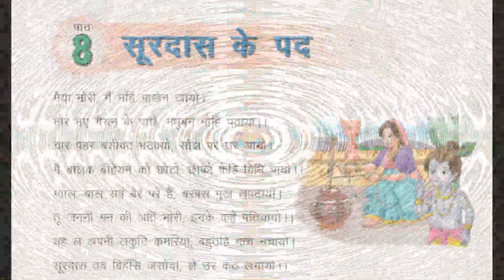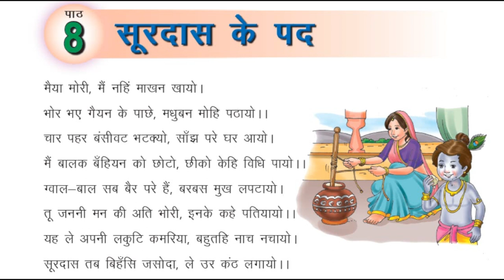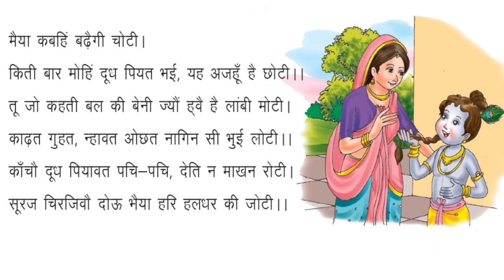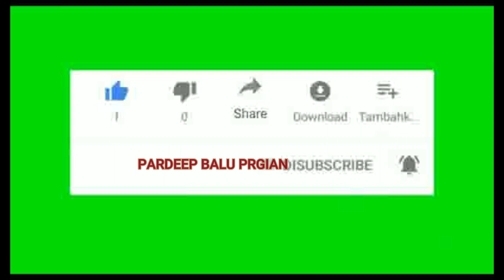कक्षा 5 हिंदी पाठ सूरदास के पद CLASS 5TH LESSON SURDAS KE PAD